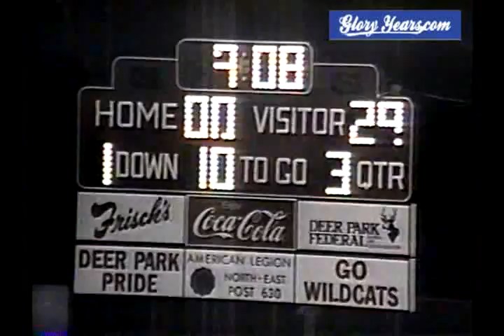up v8112 oh reading 36 deer park 8 19990 fb1 02